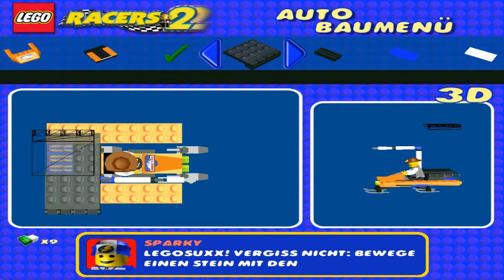Let's Play Lego Racers 2 Part 16 - Blind Arctic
Part 16: Jawohl, weiter hab ich es nämlich noch nit gespielt gehabt. Soll ich es als Blind nun eintragen oder was? o.O